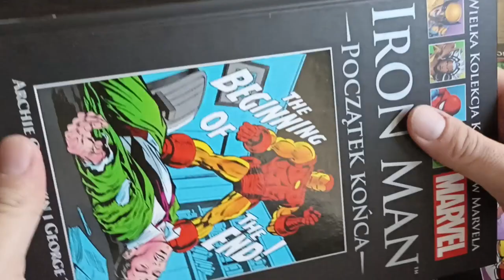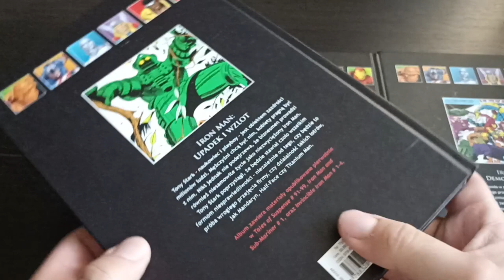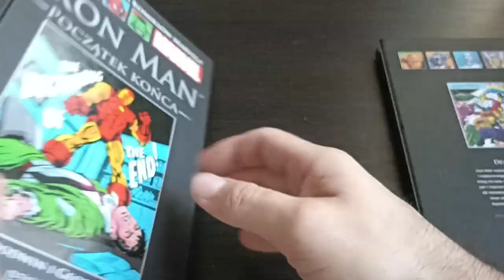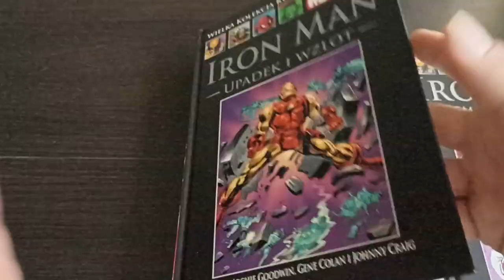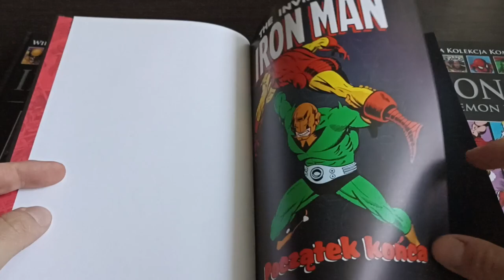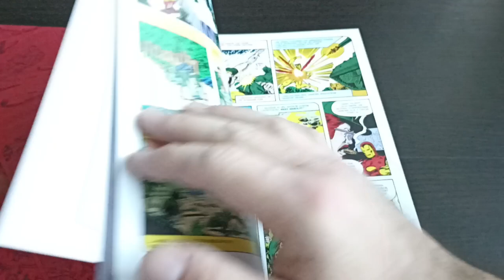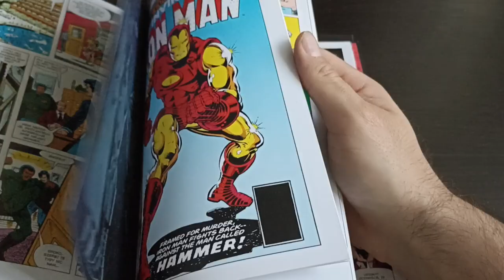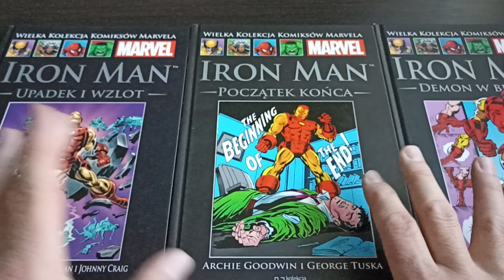Przeczytane z biblioteki #219 - komiksy z Iron-Manem z Wielkiej Kolekcji Komiksów Marvela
Tom 75: Upadek i wzlot
Autorzy:
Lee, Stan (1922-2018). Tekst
Goodwin, Archie (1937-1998). Ilustracje. Autor
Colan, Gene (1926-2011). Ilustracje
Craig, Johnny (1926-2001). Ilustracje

Tom 106: Początek końca
Autorzy:
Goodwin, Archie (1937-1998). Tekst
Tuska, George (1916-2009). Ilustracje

Tom 29: Demon w butelce
Autorzy:
Michelinie, David. Tekst
Layton, Bob (1953- ). Ilustracje. Autor
Romita, John (1956- ). Ilustracje
Infantino, Carmine (1925- ). Ilustracje

Komiksy wypożyczyłem w fili na osiedlu słonecznym Książnicy Beskidzkiej w Bielsku-Białej przy ul. Reja.